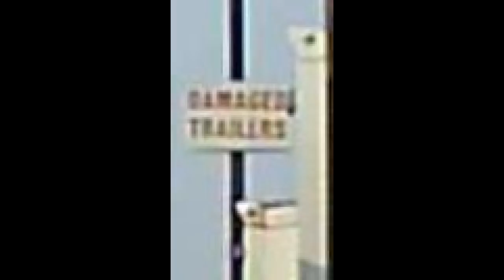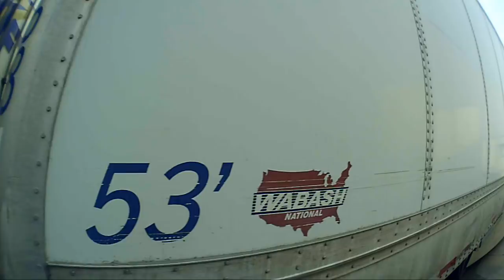Welcome, to the SwiftLight Zone......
You save money over brick and mortar business and scottie gets a commission at no cost to you. Amazon loves affiliate linking because it is advertising they only have to pay for once a sale is made, this is how they can offer often deeply  discounted items  since they do not have to put up front advertising money, then pass on the cost to their customers. They save, you save, and they pay a commission to me for sending you there. Everybody wins!